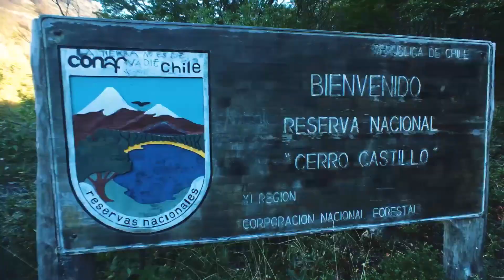PATAGONIA ROAD TRIP épisode 11